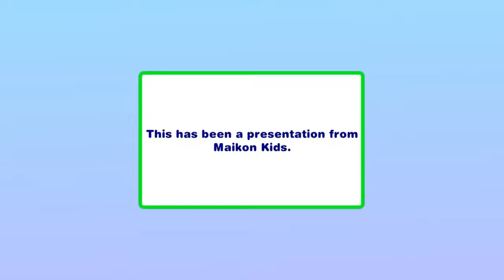The Adventures Of Maikon (2024 Reboot) | End Credits/Outro (4K)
This is a gift for @MDR363 (i've made some changes and updates in the credits)

The Adventures Of Maikon, brand-new reboot, every day on Hometoons Network and Maikon Kids.

NOTA: Falso/Fanmade